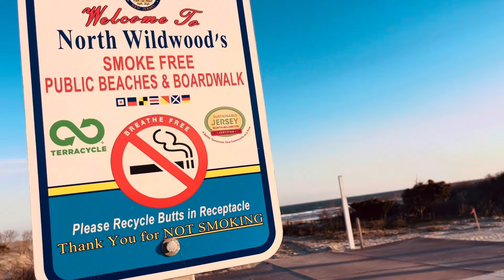DEP DECIMATES NORTH WILDWOOD NJ BEACH AND DUNES 2024!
Check out the beach and dunes! Pretty soon the ocean will be coming up to the street or worse!
No thanks to the DEP for delaying the sand replenshment!
This is low tide imagine high tide!